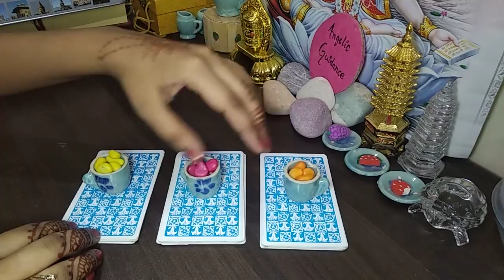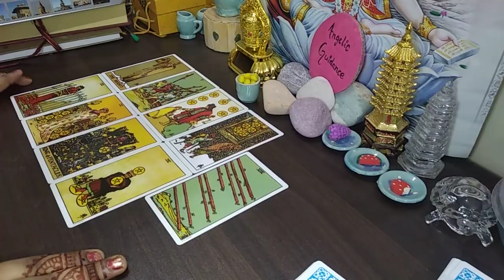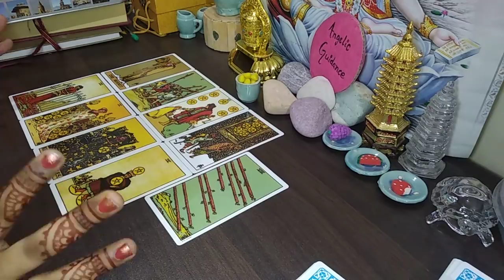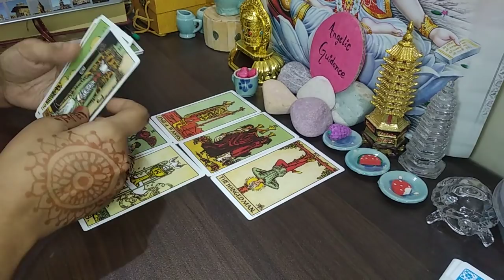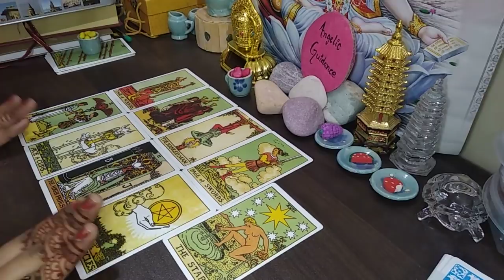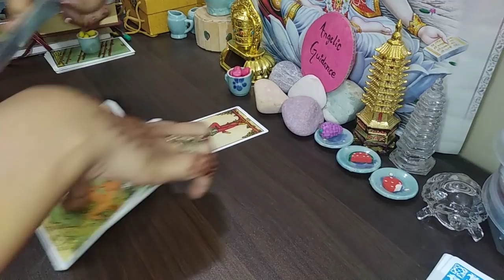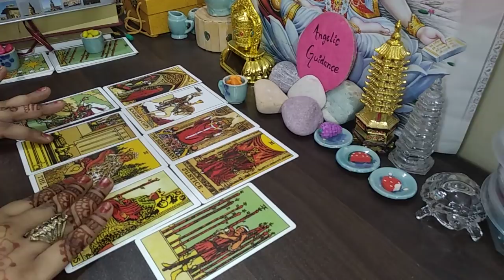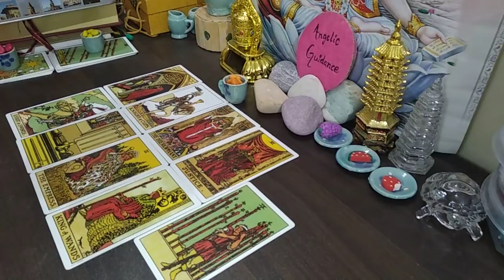what coming next into your love life ❤️| pick a card | in hindi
( no calls only whatsapp )

personal reading :-
15 mins reading rate ₹300
20 mins reading rate ₹500
30 mins reading rate ₹700
45 mins reading rate ₹ 1000
1 hour reading rate. ₹ 1500

question based reading :-
per question :- ₹200

💛:-01:15
❤️:-09:55
💘:- 18:30